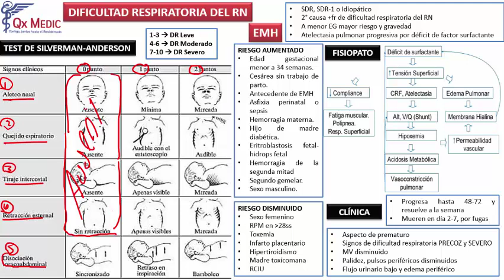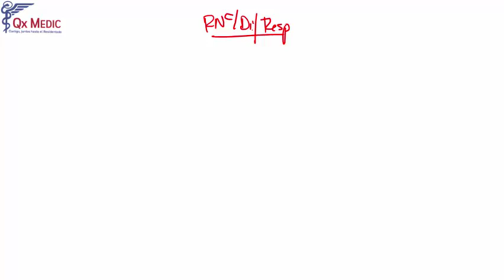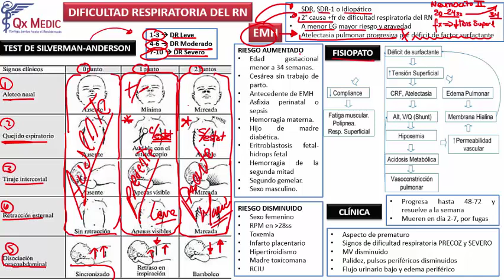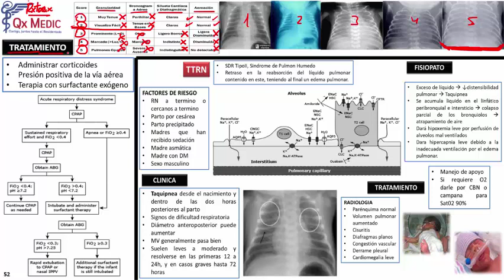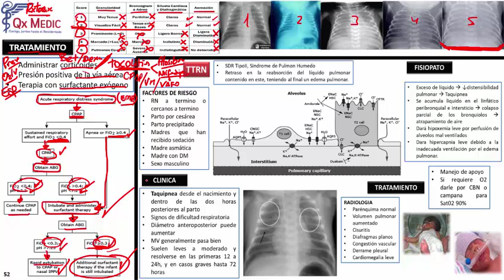3 RM19 2V DÍA 2 NEONATOLOGÍA DIFICULTAD RESPIRATORIA DEL RN PARTE I